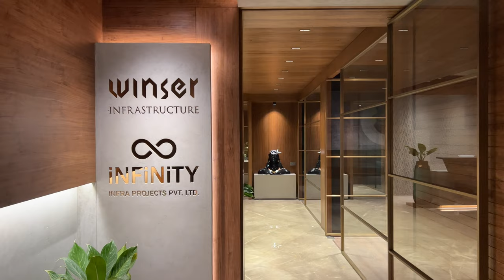Winser & Infinity Office Design By Ghoricha Associates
Project Name: Winser infrastructure & Infinity infrastructure
Firm Name: Ghoricha associate
Principal Designer: Yagnesh ghorecha
Project Type: Office Interior
Completion time: 4 months
Project Area: 4000 Sq.ft
Project Location: Prahlad nagar, Ahmedabad
Photography Credit:  Inclined_Studio

Inclined Studio News Article